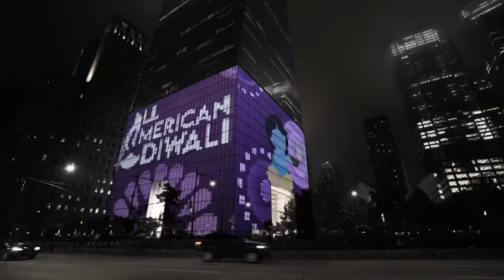All American Diwali | VNR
Welcome to the AllAmericanDiwali. A three day spectacle with a Digital Mural on the One World Trade Center building and Diwali Fireworks over the Hudson river.